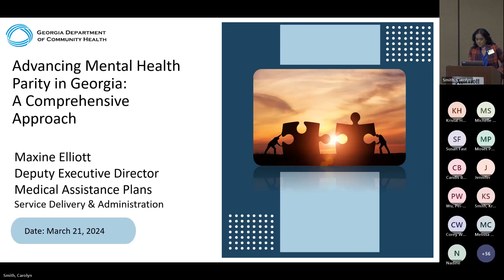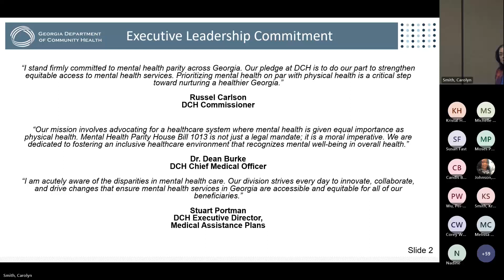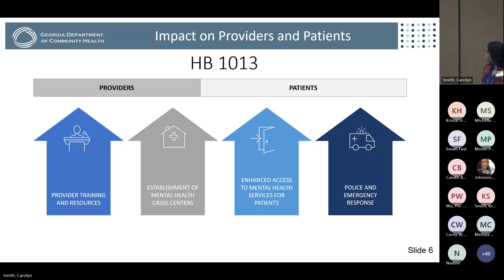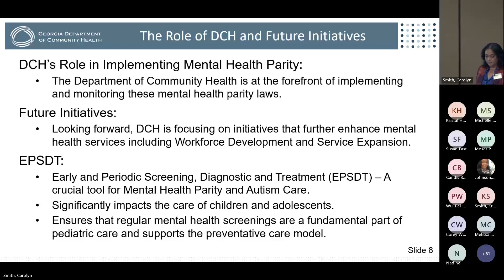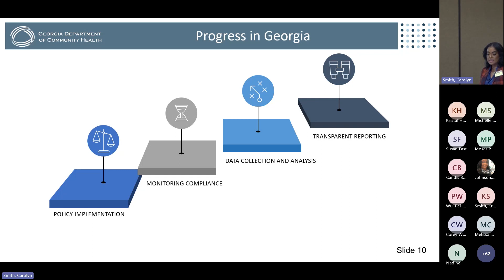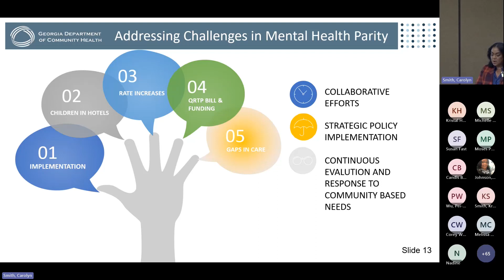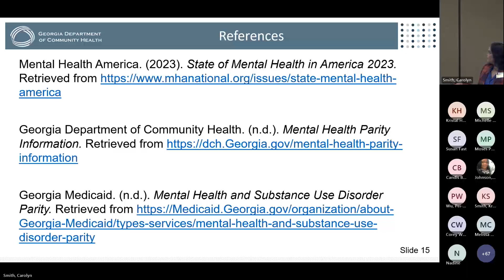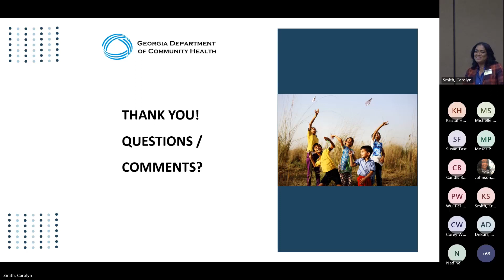Spring Hybrid Medicaid Fair 2024 - Mental Health Parity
This presentation was given as a part of the Spring Hybrid Medicaid Fair held on March 21, 2024.